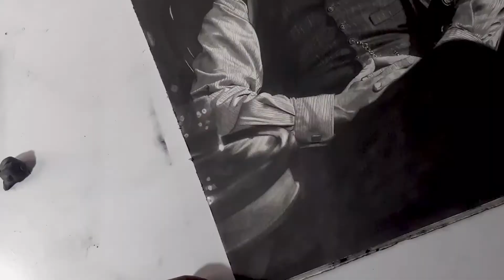Desenhando Tomas Shelby- Peacky Blinders - Speed Art- Lenon Silva